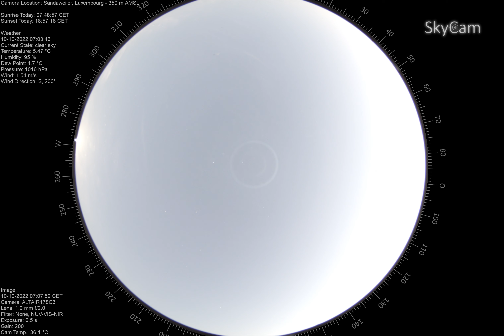time lapse 2022 10 09To2022 10 10